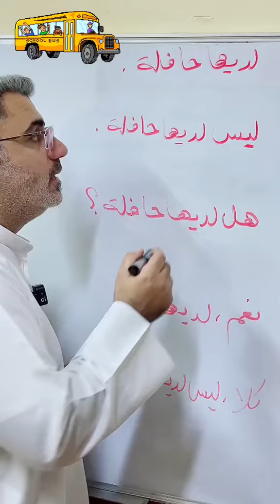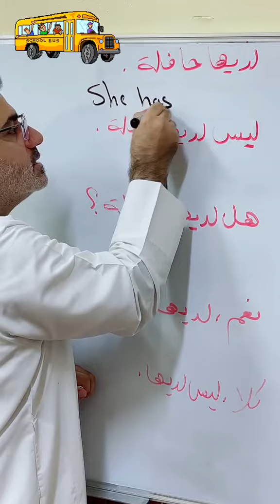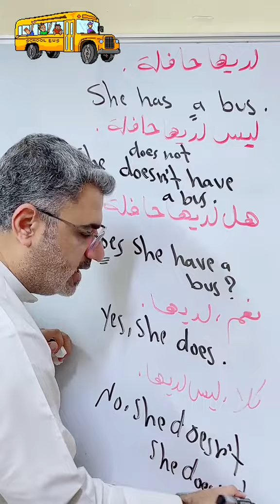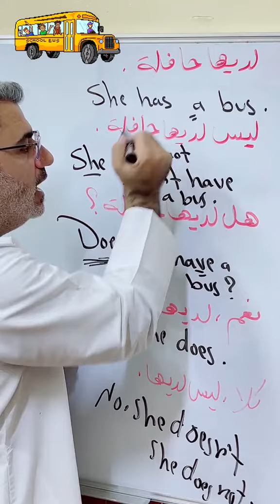شرح أفعال الملك في اللغة الإنجليزية have has مع الأمثلة والشرح المفصل لهما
She has a bus .
She doesn't have a bus .
Does she have a bus ?
yes,she does .
No, she doesn't.